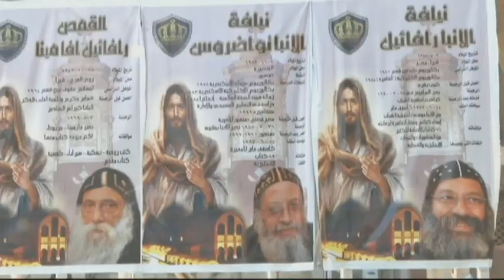Coptic Church to choose a new Pope